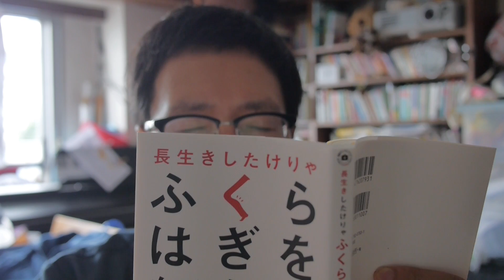ふくらはぎをもみなさい物語(プTV)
とくに深い意味などはありません。もみなさいと本に言われてもむ物語です。

@niftyデイリーポータルＺのプープーテレビ2014年6月26日公開動画です。毎日1本1分くらいのおもしろ動画を作って公開しています。